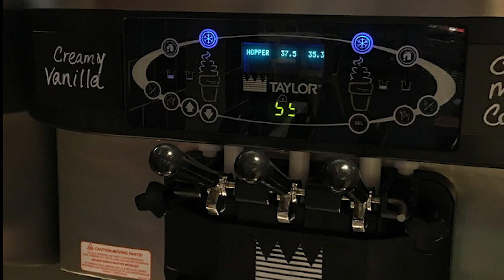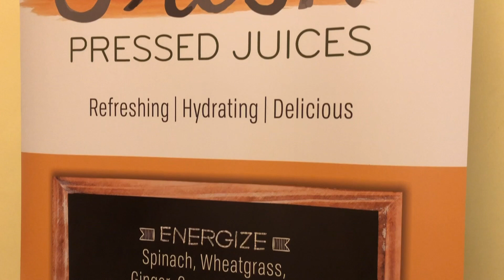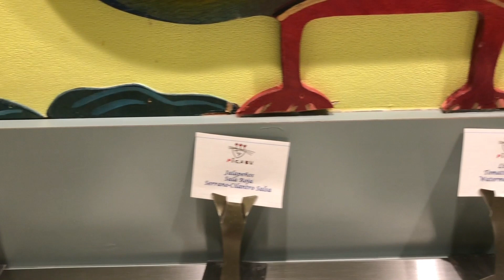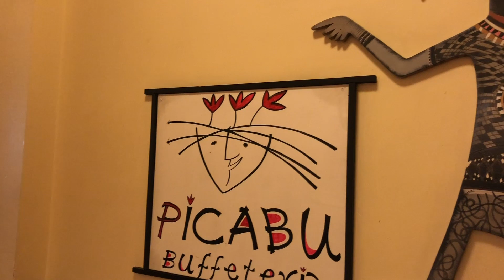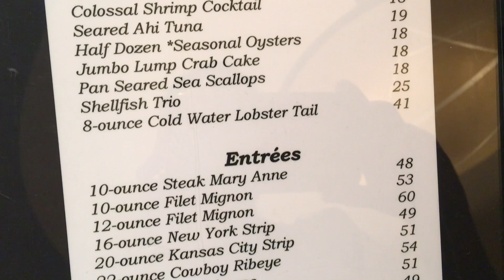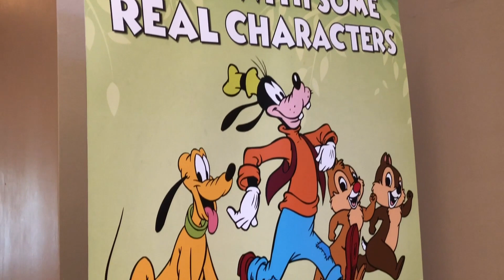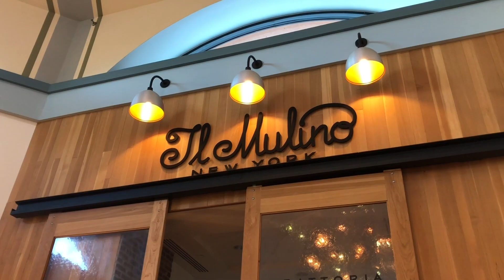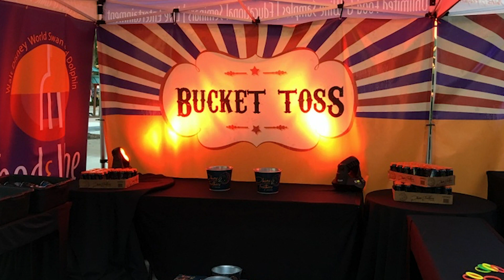Disney World Food Tour: Swan and Dolphin Resorts!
Two of the most underrated resorts in Disney World!